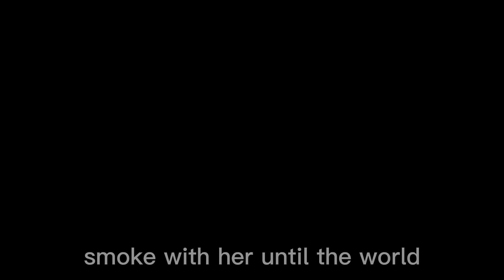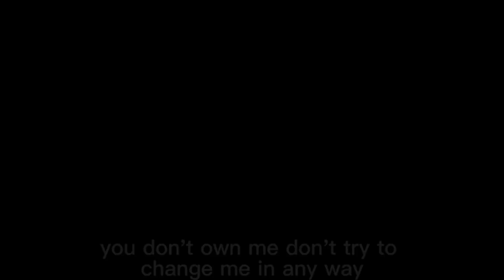You don’t own me//Gcmv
Lyrics: You don't own me
And don't tell me what to do
Don't tell me what to say
And please, when I go out with you
Don't put me on display 'cause
To say and do whatever I please
Oh, don't tell me what to say
Oh, don't tell you what to do